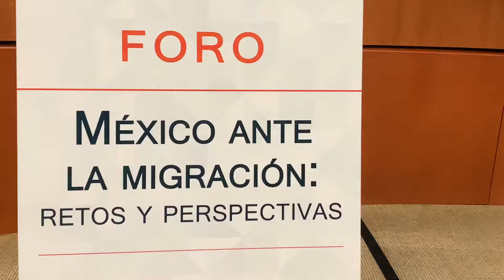México ante la migración: retos y perspectivas.